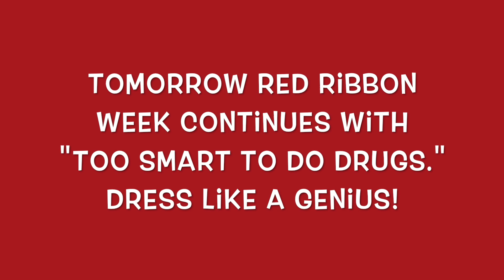GTV News 10/24